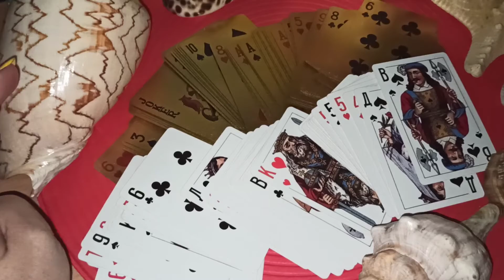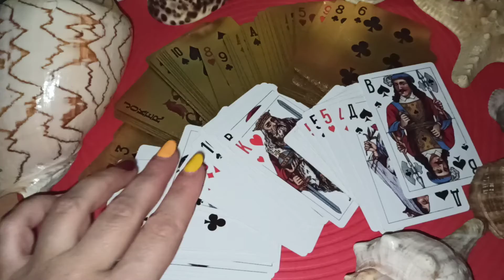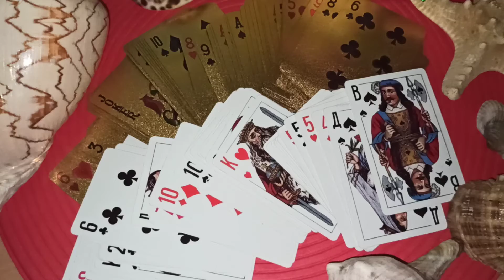Политика моего канала 🔥😈👿👽🔮👁️☝️